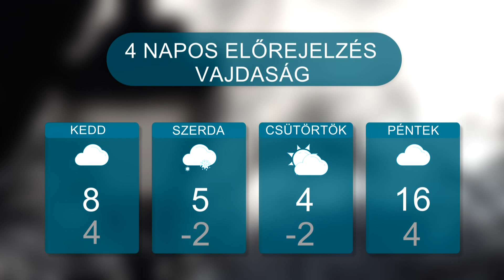Időjárás – 2023.11.26.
Csapadékos idő ígérkezik az előrejelzés szerint Szerbiában – viszont nemcsak az eső, de a hó is esni fog. A szél is egyes órákban felerősödik, így sokkal hidegebbnek érezzük majd az időt. Hószállingózásra szerdán a nyugati területek kivételével mindenhol számítani kell. Arra viszont kevés az esély, hogy megmarad a hó, hiszen csütörtökön már napsütéses időben lesz részünk.